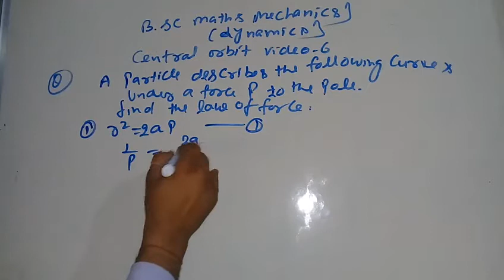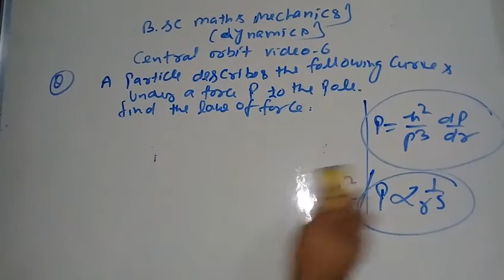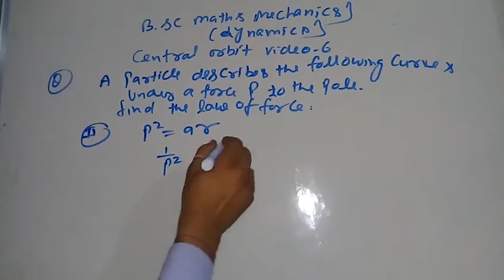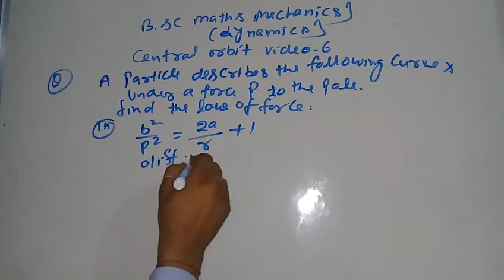central orbit Bsc class video 6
about this video questions on  central orbit Bsc class mechanics by lalitsinghchauhan